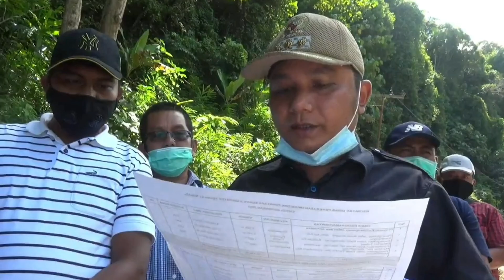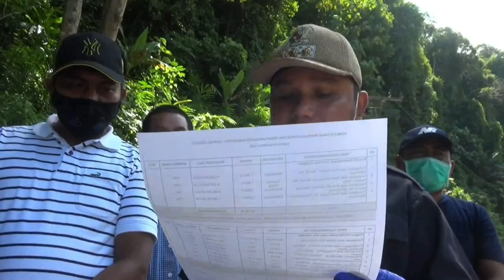Bupati Tapanuli Tengah Tinjau Peningkatan Ruas Jalan di Kecamatan Pasaribu Tobing.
Jalan yang di bangun ini penghubung antara Kecamatan Pasaribu Tobing dengan Kecamatan Sirandorung Sepanjang 1,4 Km dengan Lebar 3,5 Meter.

Di tahun 2020 Bupati Tapanuli Tengah membangun 22 Paket Jalan di seluruh Kabupaten Tapanuli Tengah dengan total anggaran 145,7 Milyar dengan Panjang total 71,94 Milyar.